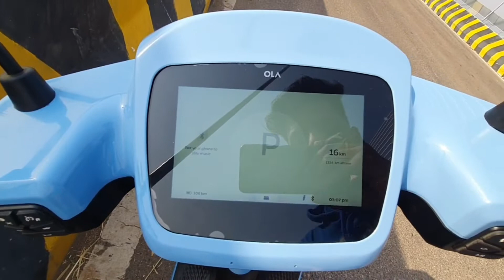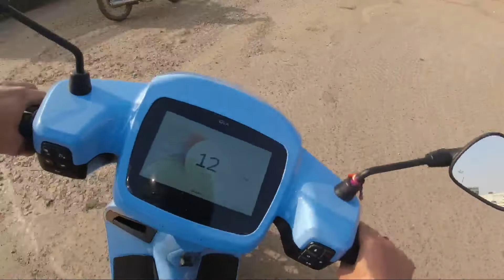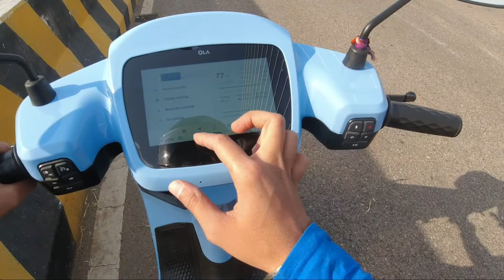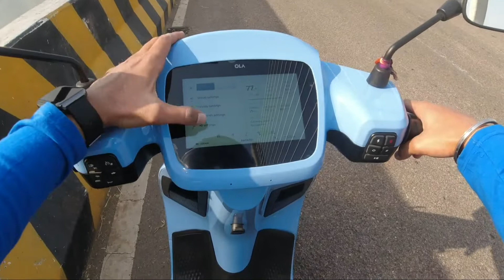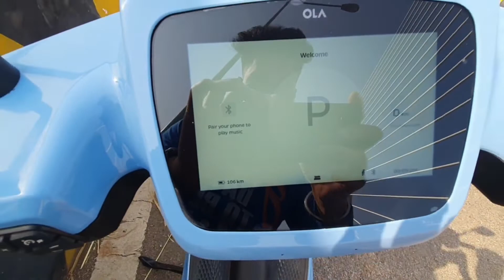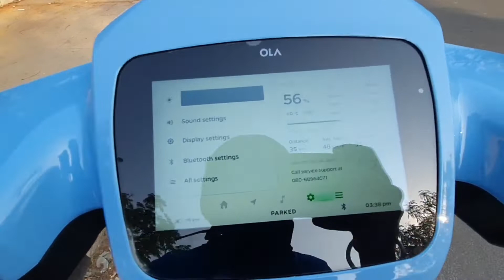Full Review After 1300+ KM Driven Of Ola S1 Pro | Ola S1 Pro full detailed review 👌🏻